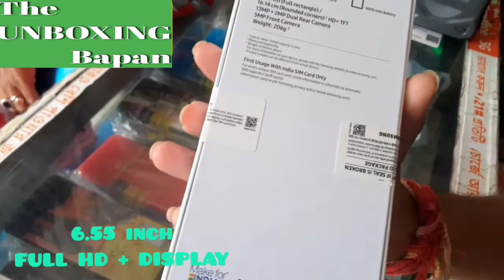Samsung Galaxy MO2 Gray 3GB/32GBUnboxing, First Look & Review !! BestBudget smartphone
So is video mein mene complete review kiya hai
Samsung Galaxy M02 ka so i hope apko yeh
video pasand aye

For Buying Samsung Galaxy M02 -

RAM ROM
2 GB RAM| 32 GB ROM

Processor
MediaTek MT6739
Quad Core 1.5 GHZ

Rear Camera
13MP + 2MP

Front Camera
5MP

Display
6.55 inch IPS LCD

Battery
5000 mAh

Network Type
4G VOLTE
SIM Type
Dual Sim

Expandable
No
Storage

Audio Jack
Yes

Quick Charging No
Handset, Ejection Pin,
In The Box
Manual, Data Cable and
Travel Adaptor
Warranty

1 year manufacturer
Warranty
Summary
warranty for device and
6 months manufacturer
warranty for in-box
accessories including
batteries from the date of
purchase

Samsung Galaxy MO2
Samsung Galaxy MO2 unboxing
Samsung Galaxy M02 first impression
Samsung Galaxy M02 price
Samsung Galaxy MO2 unboxing and review
SAMSUNG GALAXY M02 GREY COLOUR
UNBOXING